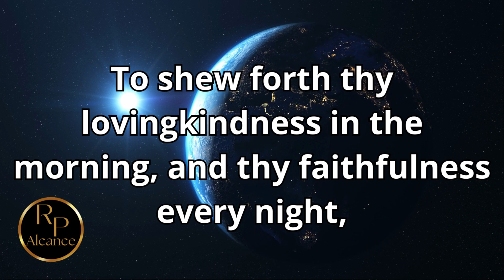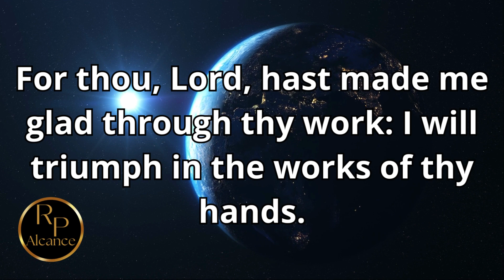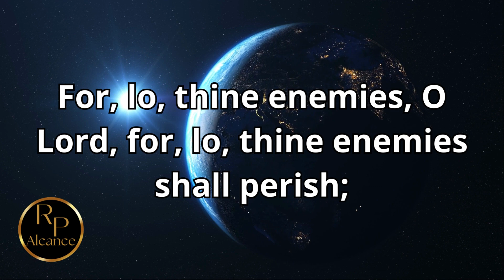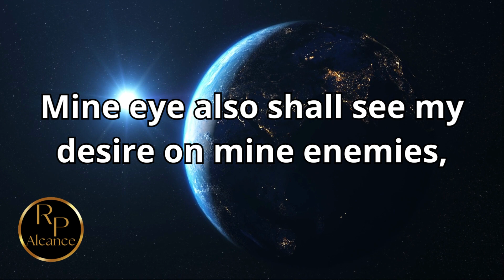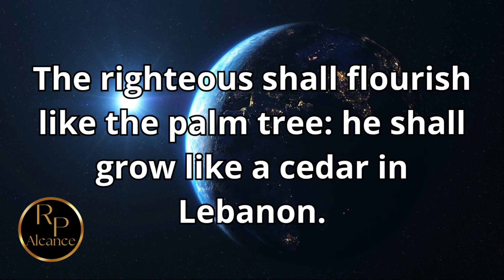Psalm 92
Reach – The aim is to spread the Word of God by giving knowledge to the greatest number of people spread around the earth.